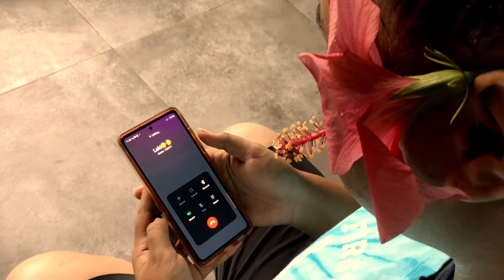Family issue can result to death